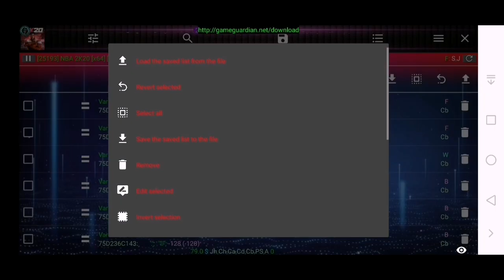JA MORANT BEST BUILD-NBA2K20 ANDRIOD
THANKS TO NBA2K CREATOR
CREDIT TO ALL NBA2K MODDERS ..